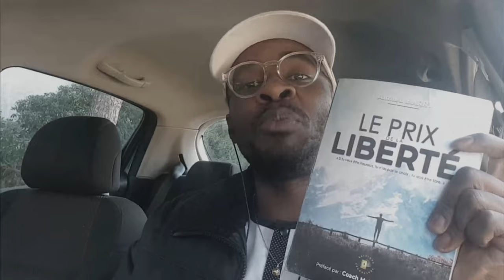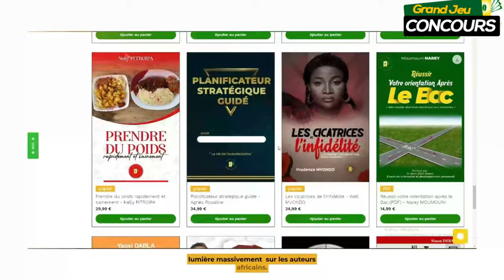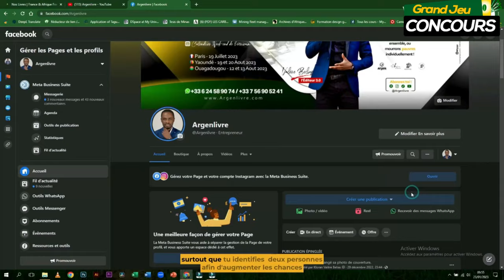Tu Vas Mourir Pauvre Si tu fais comme 90% de Français.